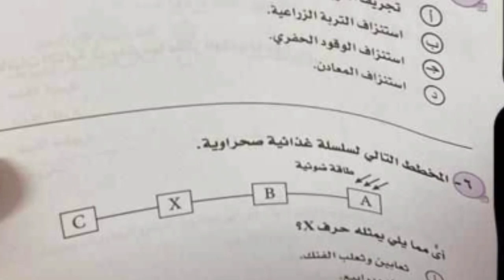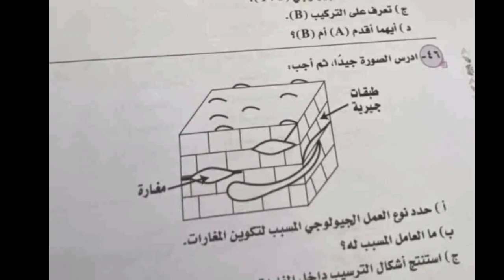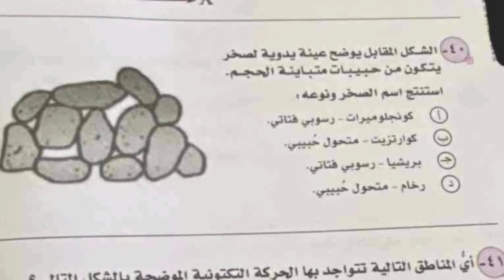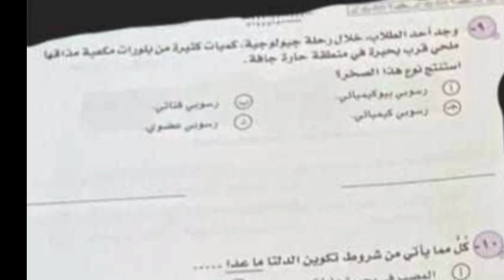امتحان الجيولوجيا الشهادة الثانوية العامة 2023 الدور الأول | أسئلة امتحان الجيولوجيا ثالثة ثانوي ٢٣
شاهد امتحان الجيولوجيا الشهادة الثانوية العامة 2023 الدور الأول | أسئلة امتحان الجيولوجيا ثالثة ثانوي ٢٣
حمل امتحان الجيولوجيا الشهادة الثانوية العامة 2023 الدور الأول | أسئلة امتحان الجيولوجيا ثالثة ثانوي ٢٣
امتحان الجيولوجيا ثالثة ثانوي 2023 الدور الأول | أسئلة امتحان الجيولوجيا ثالثة ثانوي ٢٣
حمل امتحان الجيولوجيا الشهادة الثانوية العامة 2023 الدور الأول | أسئلة امتحان الجيولوجيا ثالثة ثانوي 2023
امتحان الجيولوجيا ثالثة ثانوي 2023 الدور الأول | أسئلة امتحان الجيولوجيا ثالثة ثانوي 2023
امتحان_جيولوجيا_ثانوية_عامة_2023حل امتحان الجيولوجيا 2023
حل امتحان الجيولوجيا كامل
حل امتحان الجيولوجيا
حل امتحان الجيولوجيا 2023
حل امتحان الجيولوجيا اليوم
حل امتحان الجيولوجيا تالته ثانوى 2023
حل امتحان الجيولوجيا ثانوية عامة 2023
حل امتحان الجيولوجيا ثانوية عامة ٢٠٢٣
حل امتحان الجيولوجيا للصف الثالث الثانوى 2023
حل امتحان االجيولوجيا للصف الثالث الثانوي 2023
حل امتحان الجيولوجيا للصف الثالث الثانوى 2022
طريقة حل امتحان االجيولوجيا
اجابة امتحان االجيولوجيا 2023
اجابة امتحان االجيولوجيا ٢٠٢٣
اجابة امتحان االجيولوجيا 2023 ثانوية عامة
نموذج اجابة امتحان االجيولوجيا للصف الثالث الثانوي 2023
نموذج اجابة امتحان الجيولوجيا للصف الثالث الثانوي 2023
اجابات امتحان االجيولوجيا 2023 وتد
حل امتحان وزاريالجيولوجيا 2023
اجابة امتحان   االجيولوجياة للثانوية العامة 2023
اجابات امتحان االجيولوجيا للصف الثالث الثانوي٢٠٢
اجابة امتحان االجيولوجيا علمي ٢٠٢٢
اجابات امتحان الجيولوجيا ثانوية عامة
حل امتحان الالجيولوجيا دور اول 2023
اجابة امتحان االجيولوجيا 2023 دور اول
حل امتحان الجيولوجيا ٢٠٢٣
حل امتحان الجيولوجيا 2022
حل امتحان االجيولوجيا للصف الثالث الثانوي 2022
حل امتحان االجيولوجيا 2023 علمي
حل امتحان االجيولوجيا 2023 أدبي
حل امتحان االجيولوجيا 2023 دور اول
إجابة امتحان االجيولوجيا اليوم للثانوية العامةاجابات امتحان الجيولوجيا 2023
اجابات امتحان الجيولوجيا ثانوية عامة 2023
اجابات امتحان الجيولوجيا ثانوية عامة 2022
اجابات امتحان الجيولوجيا ثانويه عامه ٢٠٢٣
اجابات امتحان الجيولوجيا ازهر 2023
إجابات امتحان االجيولوجيا للصف الثالث الاعدادي
اجابات امتحان الجيولوجيا تالته ثانوى 2022
اجابات امتحان الجيولوجيا 2022
اجابات امتحان االجيولوجيا 2021 نظامي
إجابات امتحان الإنجليزي 2023 نموذج 1 تكميلي
اجابات امتحان االجيولوجيا للصف الثالث الثانوي 2023 pdf
اجابات امتحان الجيولوجيا للصف الثالث الثانوى
إجابة امتحان   الإنجليزية للثانوية العامة 2023
اجابات امتحان االجيولوجيا علمي 2023
حل امتحان اللغه االجيولوجياه للصف الثالث الثانوي 2023
حل امتحان االجيولوجياه 2023
حل امتحان الجيولوجيا للصف الثالث الثانوي 2022
حل امتحان   االجيولوجياة للصف الثالث الاعدادي 2023
حل امتحان الجيولوجيا محافظة القاهرة 2023
حل امتحان االجيولوجياة توجيهي 2023
حل امتحان   االجيولوجياة الورقة الثانية 2023
اجابة امتحان   االجيولوجياة 2023